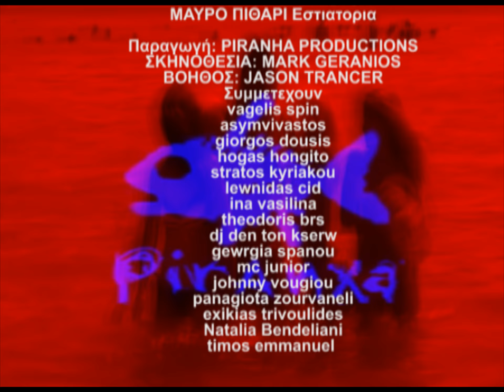XAVALES (Χαβαλε) - John Olas Feat. Νυκτοβάτης (Piranha Productions)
Χαβαλε - John Olas Feat. Νυκτοβάτης

music remix: Νυκτοβάτης
Στιχος: Νυκτοβάτης/JohnOlas
Σκηνοθεσια: Mark Geranios
Βοηθος: Jason Trancer
Μονταζ: M.M.
Παραγωγή: Piranha Productions

Οποιαδήποτε ομοιότητα με πρόσωπα, ονόματα ή καταστάσεις είναι τυχαία
και ουδεμία σχέση έχει με την πραγματικότητα.

Ευχαριστουμε τους:
WET BEACH BAR ΑΡΤΕΜΙΔΑ(ΛΟΥΤΣΑ)
ΜΙΣΟ ΠΙΘΑΡΙ

Συμμετεχουν
DjGiorgosReisopoulos
vagelis spin
asymvivastos
giorgos dousis
hogas hongito
stratos kyriakou
lewnidas cid
ina vasilina
theodoris brs
dj den ton kserw
gewrgia spanou
mc junior
johnny vougiou
panagiota zourvaneli
exikias trivoulides
Natalia Bendeliani
timos emmanuel